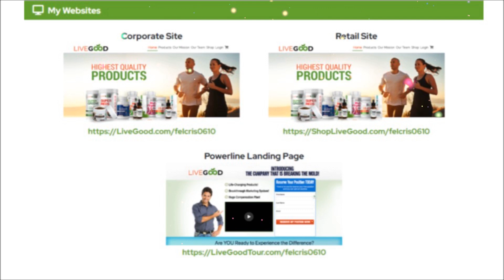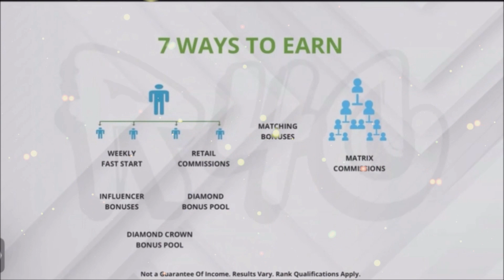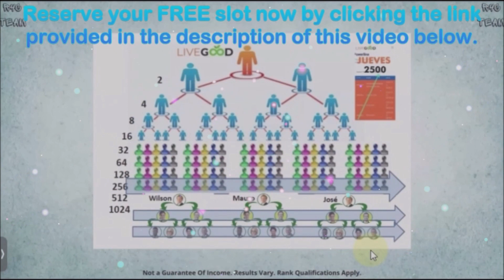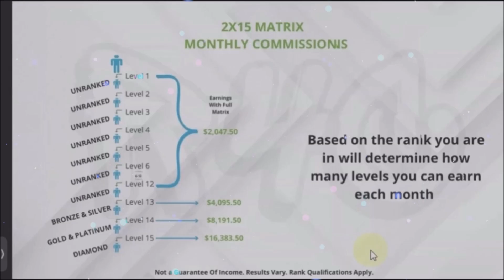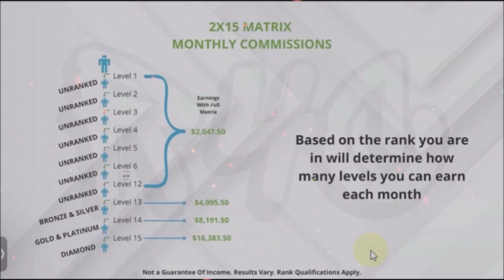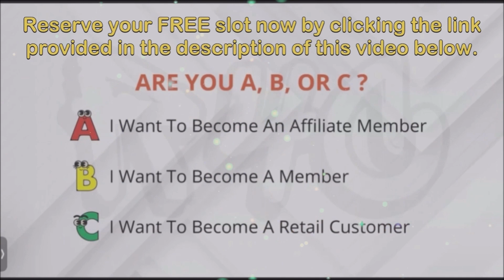You only need 2 referrals in Live Good to Earn $4,095.50 Monthly Income After One Year, See Overview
LIVEGOOD UNIQUE, POWERFUL, VERY GENEROUS AND UNBEATABLE PAY PLAN IN THE INDUSTRY TODAY BESIDES ITS VERY HIGH QUALITY PRODUCTS AT VERY AFFORDABLE PRICES THAT BLOWS THE MIND OF THE GLOBAL MARKET:

The five ranks in LiveGood are Bronze, Silver, Gold, Platinum, and Diamond.

The higher your rank, the more money you make monthly as shown below when your matrix is totally filled up.

Residual Monthly Payout every 1st Thursday of the Month. without any single Product Purchase Requirement:

Unranked  $2,047.50 - Without any referral or ZERO Direct
Bronze  $4,095.50 - Only 2 Active Direct Referrals are needed
Plus other 6-ways to Earn or 6 other Bonuses

Acknowledgement:
Video Edito:  VideoProc Vlogger